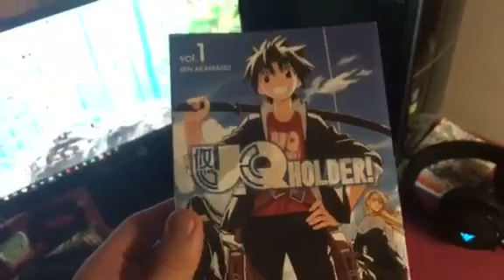Unboxing #51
So its a day late but i still got them.